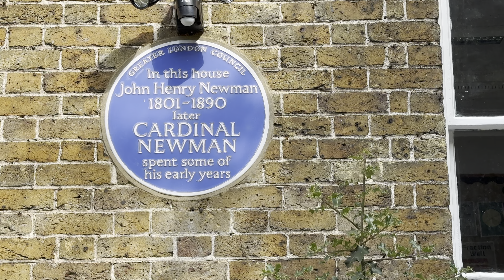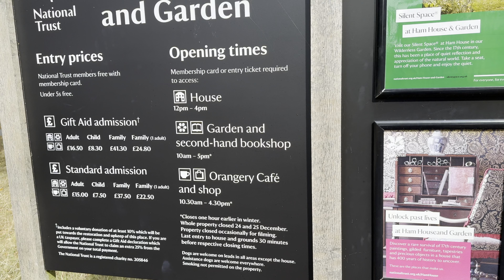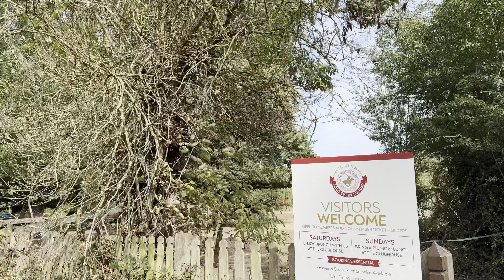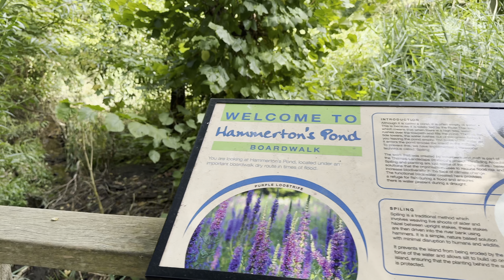London walk 🇬🇧 Explore Ham to RICHMOND Riverside and Discover hidden Gems! | London Walking Tour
It is a Suburban London Summer Walk in 2024  🇬🇧  Ham to RICHMOND Riverside & Town Centre London Walking Tour [4K HDR]

Walking from: Cardinal Newman Blue Plaque in Ham of Saint John Henry Newman  (1801–1890), Ham House and Garden a rare example of 17th century life, Ham Polo Club, River Thames, Petersham Meadows, Buccleuch Gardens, Puppet Theatre Barge - Richmond, Richmond Riverside, White Cross Pub, Water Lane, The Ivy Richmond Brasserie, Museum of Richmond, George Street, Golden Court, The Prince's Head, Richmond, The Green, Drinking fountain at south corner of the Green, The Cricketers Pub, Gelateria Danieli 24 flavours plus frozen yoghurt, coffee and milkshakes in a small venue with a takeaway counter, Brewers Lane, The Railway Tavern Pub, to Richmond Station. Luxury Neighbourhood, Richest Neighbourhood, Richlifestyle,  Luxurylifestyle,

Richmond is an affluent residential district bordering the River Thames. The Quadrant main street and nearby roads have eclectic shops, casual and upscale dining.
Richmond upon Thames is located in South West London only 20 minutes from London Waterloo and accessible by all the travel links available in London. Well known for its beautiful green open spaces, rich history and a favourite destination for thousands of local and international visitors, we can't wait to greet you and show you all the magnificent places the borough has to offer.

Probably London's most attractive borough, it has long been a favourite retreat for Royalty and the rich and famous.

01:15 Cardinal Newman Blue Plaque in Ham
Grey Court Cottage, Ham St, Richmond TW10 7HN

Saint John Henry Newman  (1801–1890), English churchman and theologian.
The founder of the Oxford Movement, in 1845 he turned to Roman Catholicism, becoming a cardinal in 1879.
He later founded the Birmingham Oratory, dedicated to Saint Phillip Neri.
He was canonized in 2019.

"The Newman family's country house, Grey Court House at Ham, was described in his later years by John Henry Newman as his "house of dreams"". Based on the book and Catholic Walks by Joanna Bogle

Bogle, J. and Brykczyńska, M. (2019) Newman’s London: A Pilgrim Handbook. Leominster: Gracewing.

07:00 Ham House and Garden

Welcome!  in August 2024.

Video search:
London Walking,
London 2024,
London
Visit London
2024 Walk in London
london tourist walk
londra passeggiate,
London tour,
soho nightlife,
soho night walk,
london west end at night,
central london night walk,
night walk, london nightlife,
walking in london at night,
london 4k,
4k london walk,
4k london night,
best london walking tour,
london walking tour night,
4K HDR walk,
Oxford Night walk 2024
London Night walk 2024
Oxford Street Night walk
London Walking